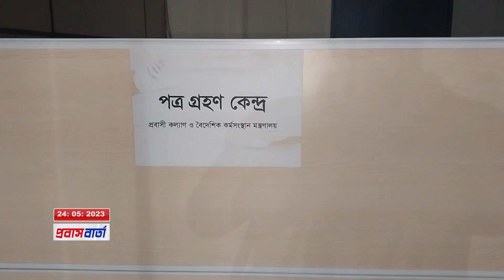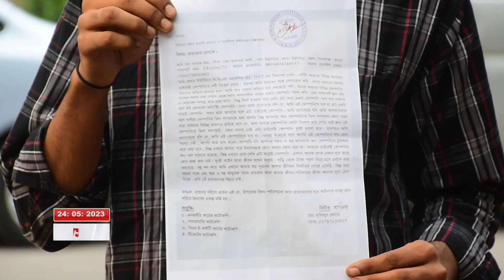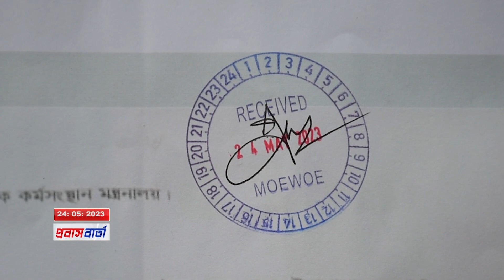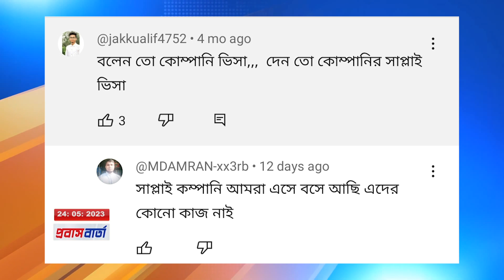সৌদিতে কোম্পানীতে চাকরির কথা বলে প্র*তারণার লিখিত অভিযোগ | BGL Overseas LTD & Saudi Arabia News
সৌদি আরবে সরাসরি কোম্পানীতে চাকরির কথা বলে প্র*তারণার লিখিত অভিযোগ | বিজিএল ওভারসিজ লিমিটেড নামের একটি রিক্রুটিং এজেন্সির নামে অভিযোগ করা হয়৤  BGL Overseas LTD by Saudi Arabia Probashi News by Prrobash Barta Channel | PBC on 24 May 2023 |

রিক্রুটিং এজেন্সির চটকদার বিজ্ঞাপনের খপ্পরে পরে সৌদি আরবে মানবেতর জীবন পার করছেন বেশ কয়েকজন বাংলাদেশি ক‍‍র্মী। তাদের একজন সিরাজগঞ্জের উল্লাপাড়ার মো: খালেক মিয়ার পরিবারের পক্ষ থেকে প্রবাসী কল্যাণ ও বৈদেশিক ক‍‍র্মসংস্থান মন্ত্রণালয়ে লিখিত অভিযোগ করা হয়েছে৤

রিক্রুটিং এজেন্সি বিজিএল ওভারসীজ লিমিটেডের ( আর এল ২০১৭ ) মাধ্যমে চলতি বছরের ২ এপ্রিল কর্মী হিসেবে সৌদি আরবে যান মো: খালেক। এজন্য সংশ্লিষ্ট রিক্রুটিং এজেন্সিকে দিতে হয়েছে ৪ লাখ ১২ হাজার টাকা। কথা ছিল, দেশটির একটি সরাসরি কোম্পানিতে কাজ দিবে। তবে স্বপ্নভঙ্গ হয় তাঁর। পাঠানো হয়েছে একটি সাপ্লাই কোম্পানিতে। ফলে কর্মহীন থাকায় এখন বাড়ি থেকে টাকা নিয়ে চলতে হচ্ছে তাকে৤ এরইমধ্যে পার হয়েছে প্রায় দুই মাস। এজেন্সির কাছ থেকে কোনো প্রতিকার পাননি তিনি৤  তাই বুধবার ( ২৪ মে )  প্রবাসী কল্যাণ ও বৈদেশিক কর্মসংস্থান মন্ত্রণালয়ে লিখিত অভিযোগ দেন সৌদি প্রবাসী মোঃ খালেক মিয়ার ছোট ভাই মোঃ হাফিজুর রহমান।

Channel information:
প্রবাস বার্তা চ্যানেল - পিবিসি। প্রবাত খাতের বস্তুনিষ্ঠ তথ্যের আস্থার ডিজিটাল মিডিয়া। দেশে ও বিদেশে প্রবাসীদের সব খবরাখবর, প্রবাসী কল্যাণ ও বৈদেশিক কর্মসংস্থান মন্ত্রণালয়, জনশক্তি কর্মসংস্থান ও প্রশিক্ষণ ব্যুরো (বিএমইটি), ওয়েজ আর্নার্স কল্যাণ বোর্ড, বাংলাদেশ ওভারসীজ এমপ্লয়মেন্ট এন্ড সার্ভিসেস লি:(বোয়েসেল), সকল কারিগরি প্রশিক্ষণ কেন্দ্র (টিটিসি), সকল জেলা কর্মসংস্থান ও জনশক্তি অফিস (ডিইএমও) এবং বিভিন্ন দেশে বাংলাদেশ দূতাবাসের সকল বার্তা ও খবরাখবর সাবার আগে প্রচার ও প্রকাশ করছে "প্রবাস বার্তা ডট কম"। প্রবাস বা‍‍‍‍র্তা হচ্ছে বৈদেশিক ক‍‍‍‍র্মসংস্থান খাত ও প্রবাসী বাংলাদেশিদের জন্য বস্তুনিষ্ঠ তথ্য ভান্ডার৤

Probash Barta Channel - PBC. This Channel Powered By ProbashBarta.com . it's a Digital Media about Labor migration, NRB and Bangladeshi Expatriates Or Migrant Workers in The World. We Provide you Update information About This Sector and Update News in Bangladesh.

Our Digital Platform :
প্রবাস বার্তার সব খবর আপনার হাতের মুঠোয় পেতে, যুক্ত থাকুন: